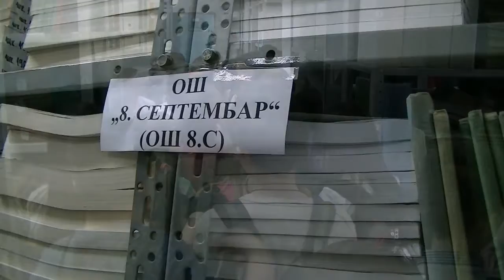Obilazak depoa, 12.04.2018.